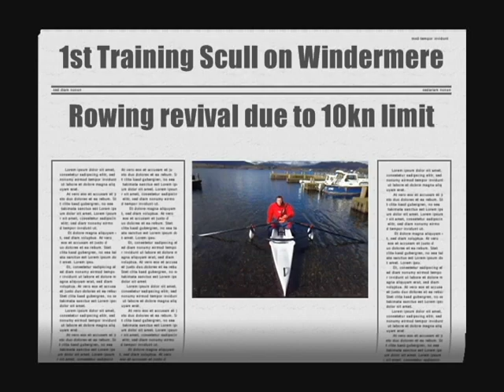EDON TS515 training scull on Lake Windermere - rowing boat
Please ignore the telephone number at the end of this video.
Video of 1st row for a new customer in a new EDON TS515 training scull
Since the imposition of a 10kn speed limit on the biggest of all the lakes, speed boats and water skiers have disappeared and attention has turned to rowing, which can happily coexist with sailing as it is never windy and calm at the same time.